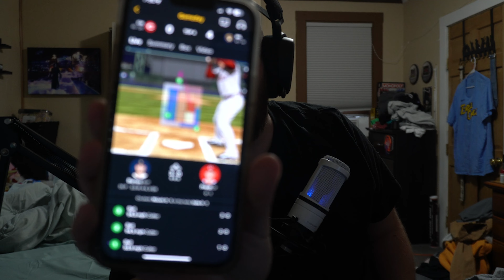*NEW* ELLY DE LA CRUZ MLB 23 THE SHOW DEBUT!!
Capture Software: Elgato 4K60 Pro MK.2, Internal Capture Card, Stream and Record 4K60 HDR10 with ultra-low latency on PS5, PS4 Pro, Xbox Series X/S, Xbox One X, in OBS, Twitch, YouTube, for PC

Monitors: ASUS TUF Gaming VG289Q 28” HDR Gaming Monitor 4K (3840 x 2160) IPS FreeSync Eye Care DisplayPort Dual HDMI HDR 10,BLACK

AOC U2790VQ 27" 4K 3840x2160 UHD Frameless Monitor, IPS, 5ms, 1 Billion+ Colors, 108% sRGB, VESA

Computer: NZXT Self Build

Keyboard: Corsair K55 RGB Pro Gaming Keyboard - Dynamic RGB Backlighting, Six Macro Keys with Elgato Stream Deck Software Integration

Mouse: Logitech G203 LIGHTSYNC Wired Optical Gaming Mouse

Mic: Audio-Technica AT2020USB+ Cardioid Condenser USB Microphone, White

Speaker: Logitech Z150 Multimedia Speakers, Black

Camera 1: Sony Alpha a6400 Mirrorless Camera

Tripod: onn. Tripod for Cameras, Smartphones & GoPro, 66 in

Headset: SteelSeries Arctis 9X Wireless Gaming Headset